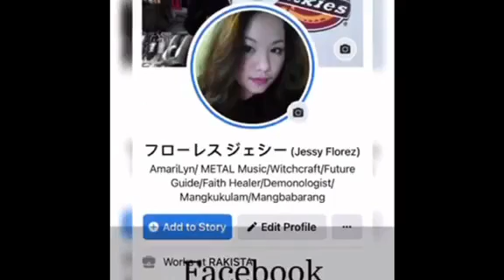UPDATE SA PINARITWAL, NABASAHAN ANG PAGKATAO | JESSY FLOREZ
IWAS SCAMMER PO TAYO!
Pls follow his socmed accnts 🙂
Sa Mga Mag iinquire Dito Kayo Mag Chat Sa Official Facebook ko Nasa Baba Ang Link!!